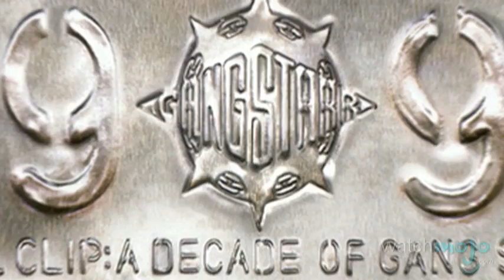Gang Starr: History of the Hip Hop Duo